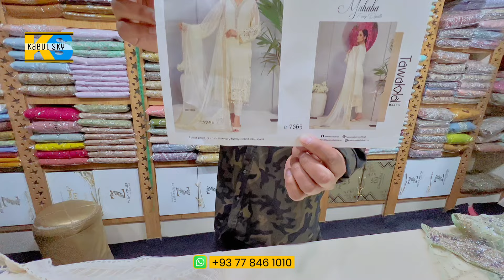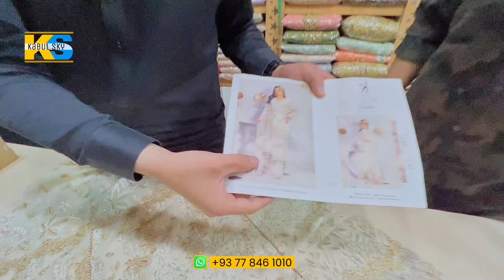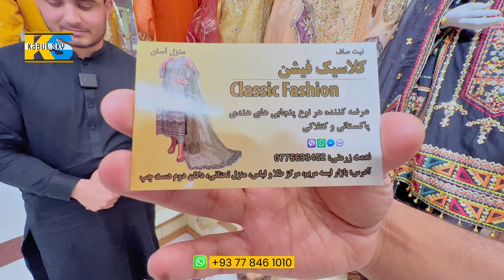لباس های محفل|عروسانه،دخترانه|کلاسیک فیشن|new classic fashion